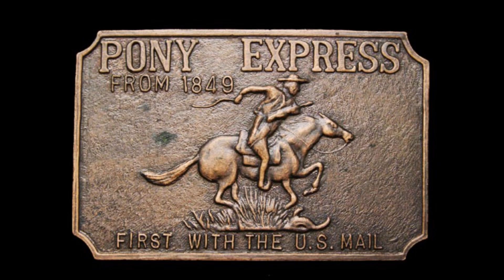Johnny Johnson and the Bandwagon - Blame It (On The Pony Express)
From: "Soul Survivor"